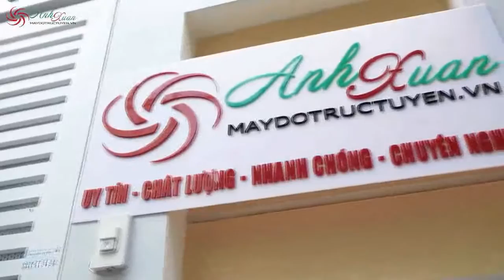Đồng phục công sở đẹp, đồng phục văn phòng bền giá gió - Bắc Kạn